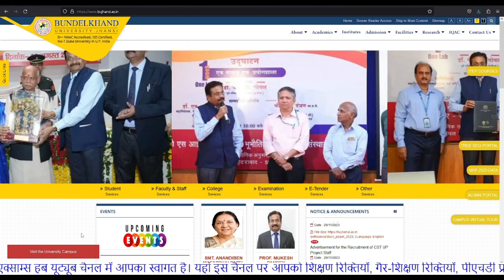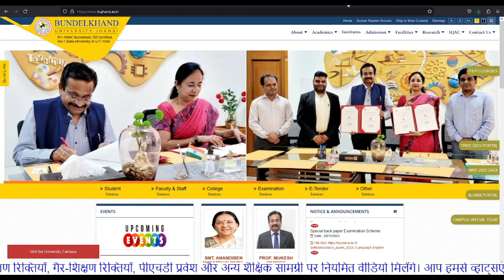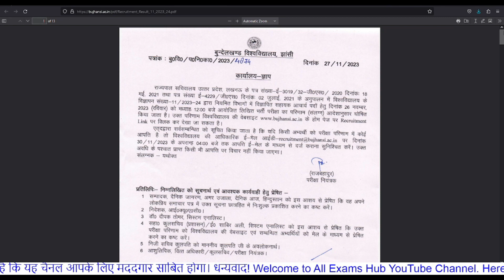Bundelkhand University Assistant Professor Exam Update | Assistant Professor Vacancies 2023 at BU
phdadmission
assistantprofessorvacancy
associateProfessorvacancy
professorvacancy